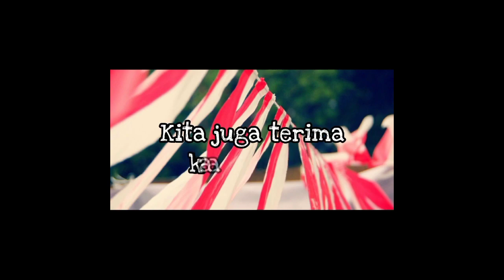jual bendera umbul - umbul COD Bayar Di Tempat 08986862161